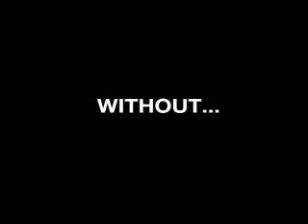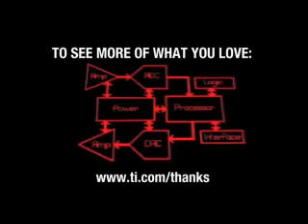Thank An Engineer: Remote Controls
What life would be like if engineers didn't develop remote controls.